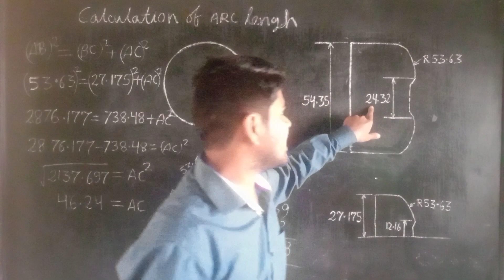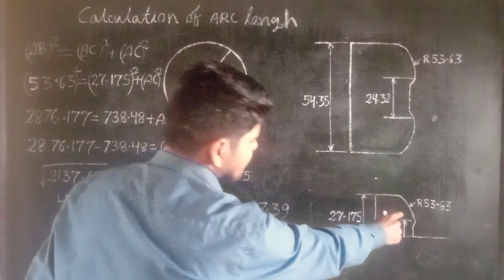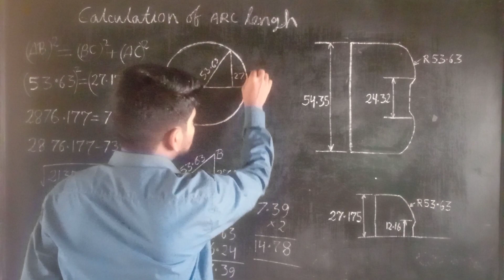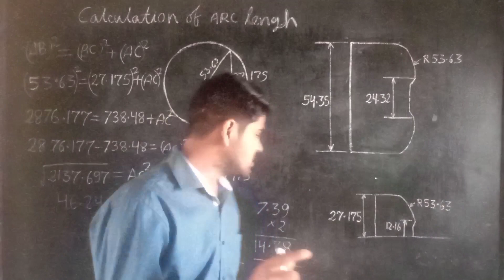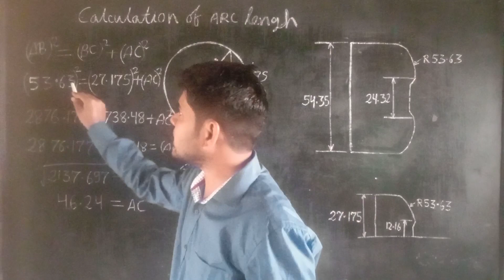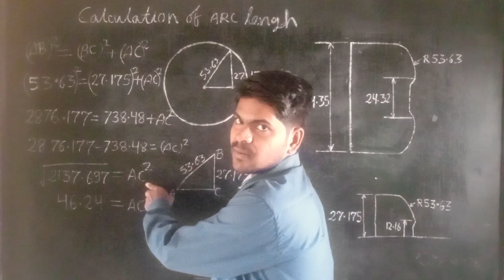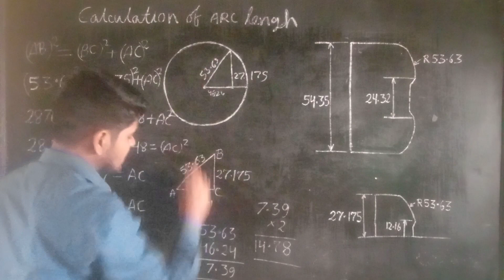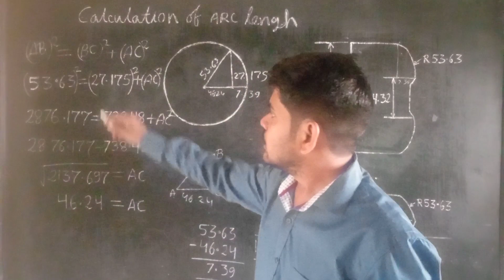calculation of arc length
IN this video we learn about how to calculate arc length in CNC Turning machine .we cover all details about arc length. contain covered in this video about how to calculation of arc length which is mentioned in the below.
#1 what is arc
#3 detail about radius on arc
#4 Goals of Radius